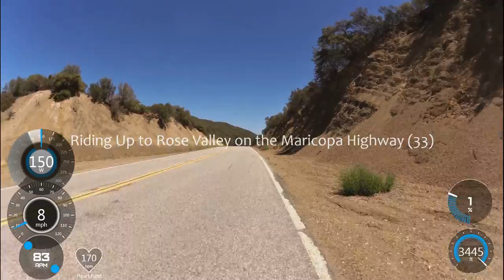Rose Valley Ascent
Road cycling up to Rose Valley on the Maricopa Highway (CA 33) in Ojai, Ventura County. A scenic 11-mile climb up to 3,400 ft.